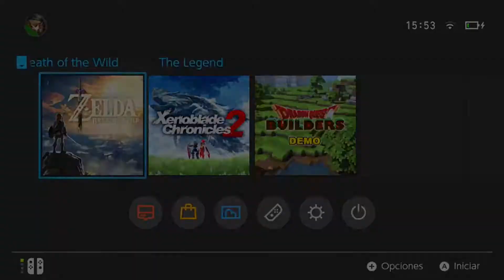The Legend of Zelda: Breath of the Wild | Walkthrough Episodio #1 | “Santuario de Oman Au”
Estoy muy contento por comenzar esta nueva guía con ustedes y sera un camino largo, pero se que ayudare a muchos con estos videos = )

Zona: Meseta de los Arboles
Santuario: 1 de 4
Semillas de los Kolog: 18 de 900

The Legend of Zelda: Breath of the Wild | Tips y Trucos